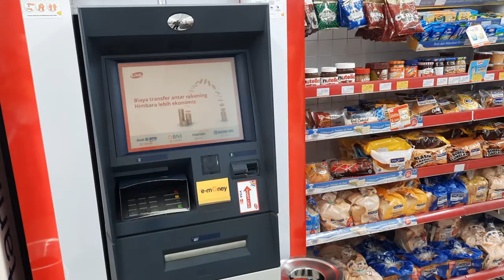atm mandiri alfamart lebak bulus